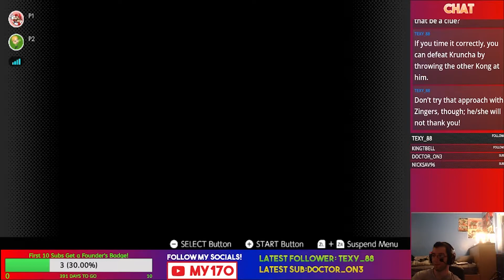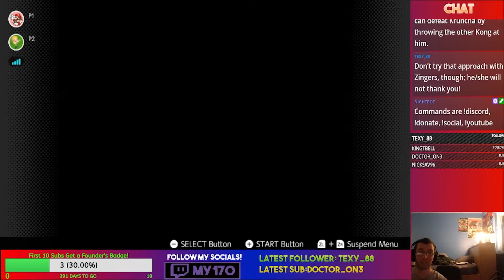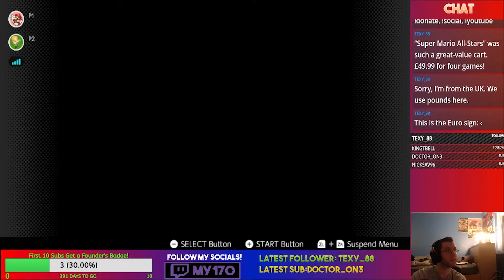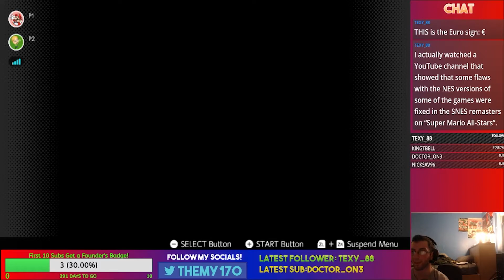Lets Play Donkey Kong Country 2 Episode 3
The second game in the Donkey Kong Country series, Diddy and Dixie Kong have to rescue Donkey Kong, who was kidnapped by King K. Rool yet again!